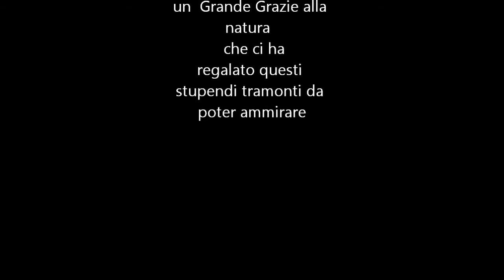Marco Bernar Mano nella Mano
brano inedito - Testo e Musica di Marco Bernar - Buon Ascolto  tutti i diritti sono riservati).